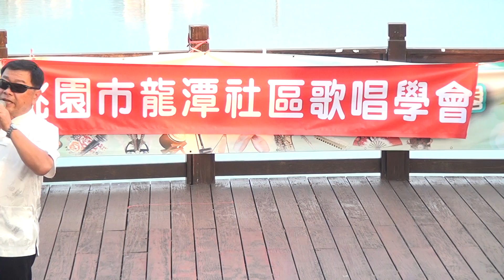1070729 龍潭假日廣場音樂藝術季 龍潭歌唱學會 10